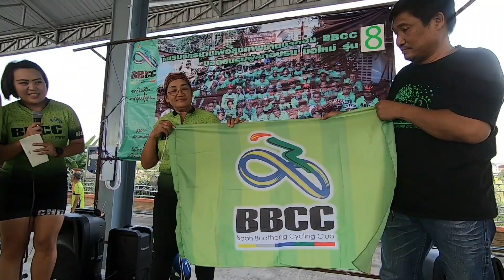อบรมจักรยานมือใหม่บ้านบัวทองBBCCรุ่น8 สัปดาห์ที่1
สมัครเข้าร่วมกิจกรรมกับเราได้ที่นี่

ชมรมจักรยานเพื่อสุขภาพบ้านบัวทอง (BBCC)
BBCC สังคมอารมณ์ดี

. เพื่อให้ผู้ที่ต้องการใช้จักรยานออกกำลังกาย และท่องเที่ยว ได้รับความรู้เกี่ยวกับกฏระเบียบต่างๆ ในการใช้จักรยานบนถนนสาธารณะได้อย่างปลอดภัย
. เพื่อให้ผู้ที่ต้องการใช้จักรยานออกกำลังกาย และท่องเที่ยว ได้รับความรู้เกี่ยวกับการใช้จักรยาน และการปฏิบัติตัวในขณะขี่จักรยาน ได้อย่างถูกวิธีในระดับเบื้องต้น
. เพื่อให้ผู้ที่ต้องการใช้จักรยานในการแข่งขันระดับสมัครเล่น ได้รับความรู้พื้นฐานเบื้องต้นอย่างถูกต้องเป็นระบบ

. เพื่อให้ทุกคนมีสุขภาพแข็งแรง ห่างไกลโรค และสามารถค้นหาวิถีแห่งจักรยานได้ด้วยตัวเอง

ผู้เข้ารับการอบรม
. ทุกเพศ อายุตั้งแต่ 15 ปีขึ้นไป ถ้าต่ำกว่า 15 ปี ผู้ปกครองต้องดูแลเองอย่างใกล้ชิด
. ผู้สูงอายุ ถ้ามีโรคประจำตัวให้นำยามาและแจ้งกับสต๊าฟตอนลงทะเบียนด้วย
ทุกคนจะต้องใส่หมวกกันน็อค รองเท้าผ้าใบ ห้ามใส่รองเท้าแตะ
ประเภทของจักรยาน
. จักรยานทุกประเภทที่มีเกียร์ สำหรับผู้ที่ยังไม่มีจักรยาน สามารถมาสอบถาม ปรึกษา ทดลองคร่อม รถของพี่ๆ เพื่อนๆ ก่อนที่จะตัดสินใจซื้อก็ได้ครับ

เกริ่น ...
. จากรุ่นสู่รุ่น
. ชมรมจักรยานเพื่อสุขภาพบ้านบัวทอง ได้ทำการเปิดอบรมมือใหม่ให้กับบุคคลทั่วไปที่สนใจในการออกกำลังกาย หรือท่องเที่ยวด้วยจักรยานมา ตั้งแต่ปี 2556 จนบัดนี้ทำการอบรมไปทั้งสิ้น 7 รุ่น โดยทางชมรมมีความตั้งใจที่จะให้ผู้ที่ได้เข้ารับการอบรม ได้มีโอกาสพัฒนาตนเอง และค้นคว้าหาความรู้เกี่ยวกับการออกกำลังกายหรือท่องเที่ยวด้วยจักรยาน
เพื่อนำมาถ่ายทอดให้กับสมาชิกรุ่นต่อๆ ไป

. จากใจสู่ใจ
. การอบรมในครั้งนี้ สมาชิกรุ่น 7 สมาชิกคุณภาพไฟแรงของชมรมฯ ได้ทำการพัฒนาหาแนวทางการอบรมใหม่ๆ มาเพิ่มเติม..เส้นทางสวยงามมากขึ้น กิจกรรมสนุกมากขึ้นและยังคงมาตรฐานในเรื่องของความปลอดภัยเป็นอย่างดี
. และที่สำคัญคือพวกเขามีความตั้งใจกับกิจกรรมครั้งนี้มากๆ มีการประชุมทีมงานแบ่งหน้าที่รับผิดชอบที่ชัดเจน เพื่อให้เป็นสมาชิกรุ่นที่ 8 ที่จะมาเข้ารับการอบรม ได้สิ่งที่ดีที่สุดกลับไป..และอาจจะไม่ใช่ฝันที่ไกลเกินไป ที่เราจะได้เห็นการส่งต่อความสามารถสู่รุ่น 9 และรุ่นต่อๆไป.. จากใจสู่ใจเฉกที่ได้รับการส่งต่อจากรุ่นพี่มาเช่นกัน

. การอบรม
. ใช้เวลาเป็นตัวกำหนด จะทำให้ร่างกายไม่เหนื่อยล้าจนเกินไป เพราะว่าในแต่ละรุ่นมีผู้มารับการอบรมต่างเพศ ต่างวัยกัน มีตั้งแต่เด็กอายุ 18 ไปจนถึงผู้ใหญ่
อายุเลขหกขึ้นไปก็มี ทำให้การพัฒนาสำหรับบางกลุ่มไม่ได้ผลเท่าที่ควร รวมไปถึงทำให้บางกลุ่มมีความอ่อนล้าเกินไป บางคนถึงกับถอดใจทำให้เกินคำว่า "เพื่อสุขภาพ" ไปก็มี
. ระยะเวลาในการอบรม ใช้ 8 สัปดาห์ ขอให้ผู้ที่จะเข้าอบรม สละเวลามาให้ครบทุกครั้ง เพราะแต่ละสัปดาห์ หัวข้ออบรมไม่เหมือนกัน
. ผู้ที่เข้าอบรมจะต้องทานอาหารเช้ามาก่อน ทางชมรมอบรมให้ฟรี ไม่มีค่าใช้จ่าย นอกจากว่าถึงเวลาที่ท่านต้องพักหม่ำขนม หรือข้าว เราจะช่วยกันแชร์อาจจะคนละ 50-100 บาทเป็นครั้งๆ ไป และถ้าเงินเหลือ ซึ่งเหลือทุกรุ่น ทางชมรมจะสอบถามความต้องการของท่านว่าจะทำอย่างไรกับเงินที่เหลือให้ท่านตัดสินใจกันเอง
. ตลอด 8 สัปดาห์ที่มีการอบรม เราจะนัดหมายกันที่เดียวและเวลาเดียวคือ องค์การบริหารส่วนตำบลบางแม่นาง เวลา 6.00 น.
(อาจจะมีการเปลี่ยนแปลงเพื่อให้เหมาะสมสอดคล้องกับการ อบรมในเรื่องนั้นๆ)
เริ่ม
.สัปดาห์ 1

ลงทะเบียน
*ส่วนประกอบของจักรยาน (นัทตี้ / นนท์) อธิบายแต่ละชิ้นส่วนของจักรยานและชุดขับเคลื่อน
*สัญญาณมือ และการดื่มน้ำระหว่างปั่น(ป้าวรรณ / โรจน์ / อาร์ท)
*การใช้เกียร์ (โรจน์ / อาร์ท) ของจักรยานแต่ละประเภท การเปลี่ยนเกียร์ อัตราทดเฟือง และเกียร์ต้องห้าม
*การฟิตติ้ง (รองเป็ด / เชษฐ / นุ้ย) ท่านั่งปั่นจักยานที่ถูกวิธีและการปรับจักรยานเบื้องต้นให้เข้ากับผู้ปั่น
ฟิตติ้งเบื้องต้น ขอให้นำหกเหลี่ยมมาด้วยทุกคน (สมาชิกบ้านบัวทองทุกคน)
อบรมเสร็จแล้ว เราอาจจะพาปั่นรอบสนามซ้อม 2 รอบ ระยะทาง 16 กม. เราจะให้พัก ทุกๆ 20 นาที มีเทรนเนอร์ประกบเพื่อสังเกต สอบถามเก็บข้อมูลเป็นรายบุคคลตลอดเวลา
วันนี้อาจจะจบการอบรมประมาณ 15.00 น.

.สัปดาห์ 2.
*การถอดประกอบล้อและการเปลี่ยนยาง ปะยาง (เอ็กซ์ / เสือ / ชัย)
*การปั่นกลุ่ม, สาธิตวิธีการปั่นกลุ่ม (ป้าวรรณ / โรจน์ / อาร์ท)
*การยืดกล้ามเนื้อ (น้ำชา / ปิ่น)
อบรมเสร็จแล้ว เราจะพาปั่นรอบสนามซ้อม 4 รอบ ระยะทาง 32 กม. เราจะให้พัก ทุกๆ 20 นาที มีเทรนเนอร์ประกบเพื่อสังเกต สอบถามเก็บข้อมูลเป็นรายบุคคลตลอดเวลา
บางท่านที่สามารถอดทนได้ อยากจะปั่นต่อไม่อยากพักในเวลา 20 นาที เราจะให้เทรนเนอร์เป็นผู้ตัดสินใจ

**งดการอบรม อาทิตย์ที่ 13 ตุลาคม 2562*
.สัปดาห์ 3. 20 ตุลาคม 2562
*รอบขาและการหายใจ (กิต / หยวน / อ๊อด) ทดลองปั่นบนเทรนเนอร์ให้ดูรอบขา ฝึกการหายใจเข้าออก การรู้ตัว และยกตัวอย่างประสบการณ์
อบรมเสร็จแล้ว เราจะพาปั่นรอบสนามซ้อม 6 รอบ ระยะทาง 48 กม.เราจะให้พัก ทุกๆ 30 นาที มีเทรนเนอร์ประกบเพื่อสังเกต สอบถามเก็บข้อมูลเป็นรายบุคคลตลอดเวลา
บางท่านที่สามารถอดทนได้ อยากจะปั่นต่อไม่อยากพักในเวลา 30 นาที เราจะให้เทรนเนอร์เป็นผู้ตัดสินใจ

**งดการอบรม อาทิตย์ที่ 27 ตุลาคม 2562*

.สัปดาห์ 4.
*การโหลดอาหารและดื่มน้ำ (นัทตี้ / น้ำชา) แนะนำช่วงเวลาในการทานอาหาร
เราจะพาปั่นรอบสนามซ้อม 8 รอบ ระยะทาง 64 กม. เราจะให้พัก ทุกๆ 30 นาที มีเทรนเนอร์ประกบเพื่อสังเกต สอบถามเก็บข้อมูลเป็นรายบุคคลตลอดเวลา
บางท่านที่สามารถอ